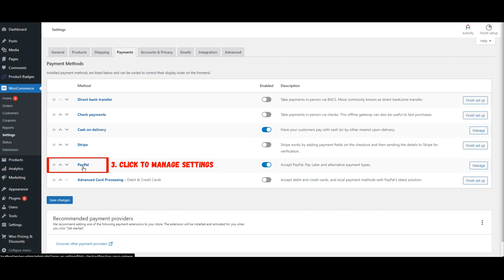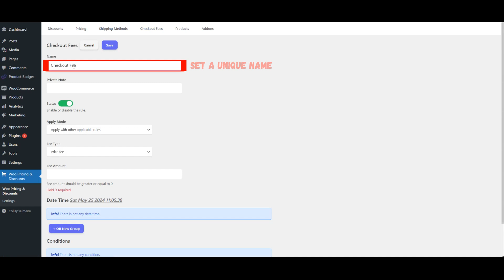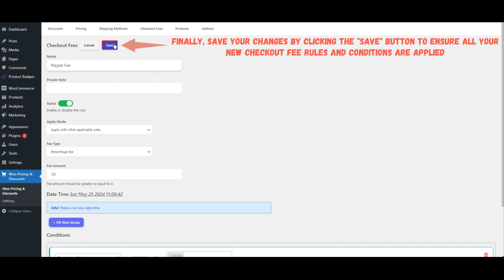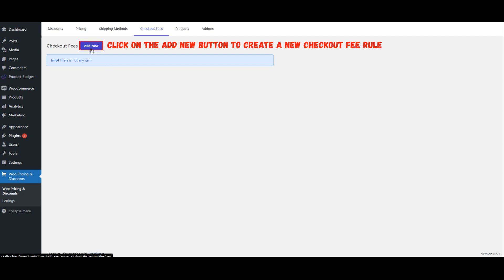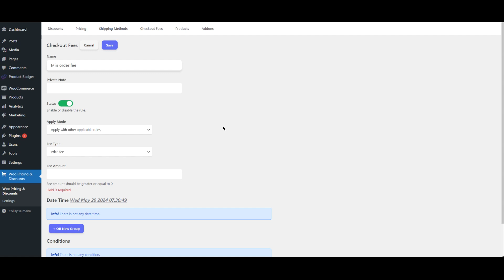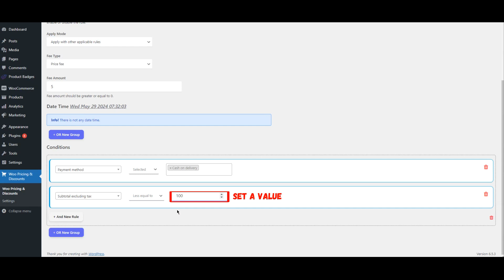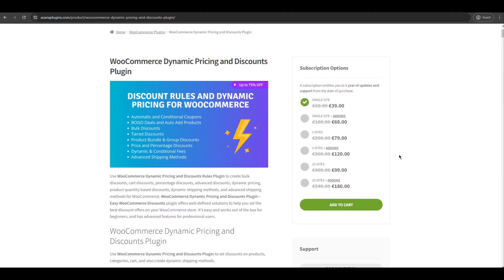WooCommerce payment gateway fee (payment method fees)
WooCommerce Dynamic Pricing and Discounts Plugin

📕 TUTORIALS

✅Easy access to sections of video👇 :
00:00 How to Add a Payment Gateway in WooCommerce
01:17 How to Create a Payment Gateway Fee in WooCommerce
03:34 Create a minimum order amount fee
05:59 Download plugin